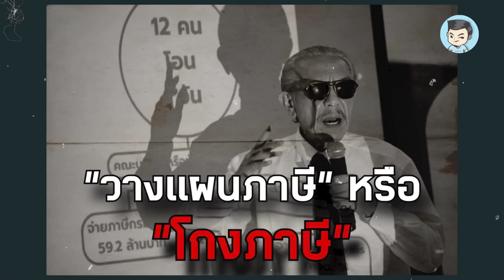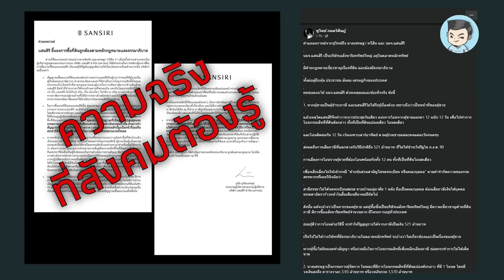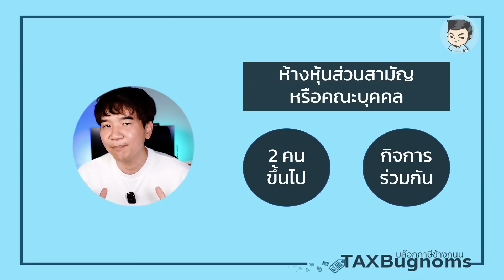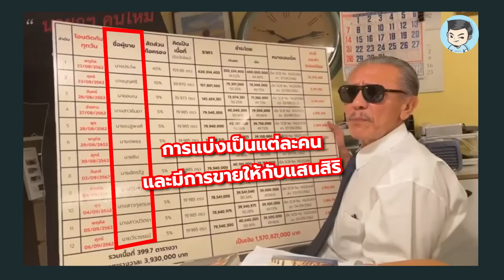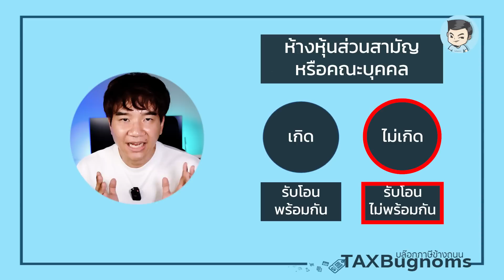เลี่ยงภาษี "ขายที่ดิน" ได้จริงเหรอ ? วิเคราะห์ประเด็นนี้ให้ฟังครับ | สร้างเสริมประสบการณ์ภาษี EP.54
ประเด็นภาษีที่ร้อนแรงในตอนนี้ จากเรื่องราวของคุณชูวิทย์ ที่ระบุว่าแคนดิเดตนายกรัฐมนตรี คุณเศรษฐา ทวีสิน ว่ามีการเลี่ยงภาษีที่ดินสารสิน ในขณะที่ดำรงตำแหน่งผู้บริหารของทาง บริษัท แสนสิริ จำกัด (มหาชน) ซึ่งทำรัฐเสียหายกว่า 521 ล้านบาท

คลิปนี้จะมาชวนคุยว่า เรื่องนี้เป็นเรื่องจริงหรือไม่ มองในมุมไหนได้บ้าง และมีประเด็นกฎหมายอะไรที่เราควรเรียนรู้จากเรื่องนี้บ้าง พรี่หนอมชวนคิดวิเคราะห์แยกแยะประเด็นภาษีให้ฟังกันครับ

0:00 Intro
0:41 ภาษีที่เกี่ยวข้องกับการขายที่ดิน
1:07 เรื่องมันมีอยู่ว่า...
2:33 ประเด็นภาษีที่เกี่ยวข้อง
3:19 ห้างหุ้นส่วนสามัญกับคณะบุคคล
5:26 ถือว่าเลี่ยงภาษีหรือเปล่า?
7:05 สรุปประเด็น

ขอบคุณแหล่งที่มาข้อมูลและข้อกฎหมายที่เกี่ยวข้อง

รายละเอียดข้อหารือของกรมสรรพากร

แนะนำคลิป ขายบ้าน ที่ดิน คอนโด ต้องเสียภาษีอะไรบ้าง ?

สร้างเสริมประสบการณ์ภาษี รายการใหม่ที่จะพาทุกคนไปรู้จักกับเรื่องราวต่าง ๆ ในชีวิตประจำวัน แต่ดันมาเกี่ยวข้องกับภาษีได้อย่างไร ? ฝากติดตามเป็นกำลังใจให้กันด้วยนะครับ

รายการนี้เกิดจากความเชื่อที่ว่าเราสามารถเรียนรู้เรื่องภาษีได้จากทุกเรื่องรอบตัว และภาษีไม่ใช่เรื่องน่ากลัวที่เราจะทำความรู้จักกับมันครับ